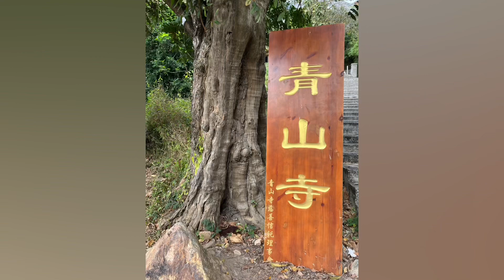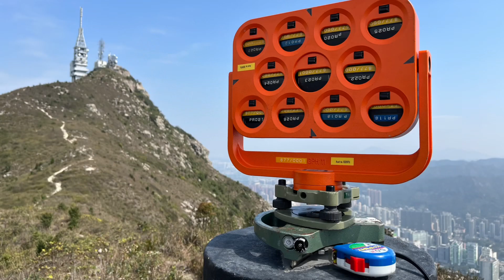20230216 星期四→09：00←屯門輕鐵 青雲站 九巴(57M 66X 66m 961) 楊小坑花園 【青蝶石河】干糧休。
20230216 星期四→09：00←屯門輕鐵 青雲站 九巴(57M 66X 66m 961)  楊小坑花園 【青蝶石河】干糧休。